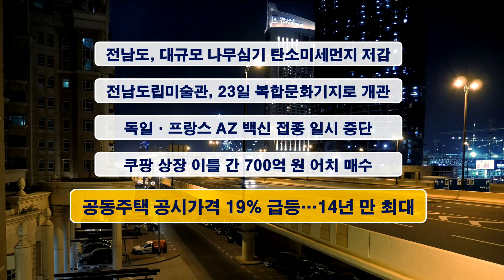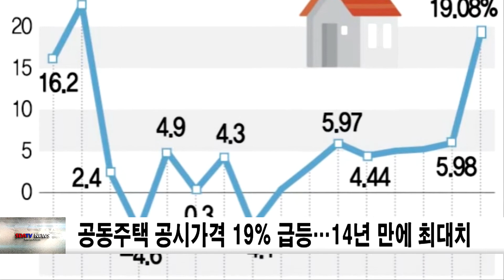20210319sdatv전남뉴스(권민아아나운서)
1. 전남도, 대규모 나무심기로 탄소미세먼지 저감
2. 도립미술관, 23일 일상속 복합문화기지로 개관
3. 독일·프랑스·이탈리아, AZ 백신 접종 일시중단...국내서도 '혈전'발견
4. 국내투자자, 쿠팡 상장 이틀 간 700억 원 어치 매수
5. 공동주택 공시가격 19% 급등…14년 만에 최대치